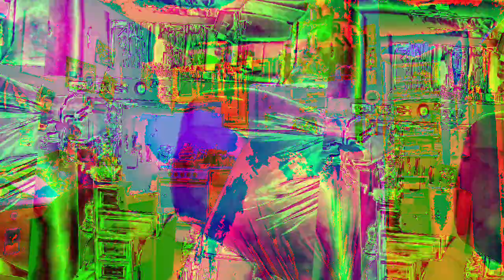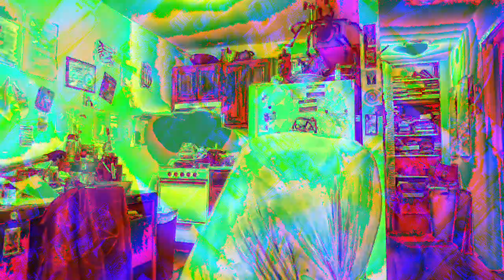[EPILEPSY WARNING] Movie 23 01 08 00h53m20s *Photosensitivity Warning*